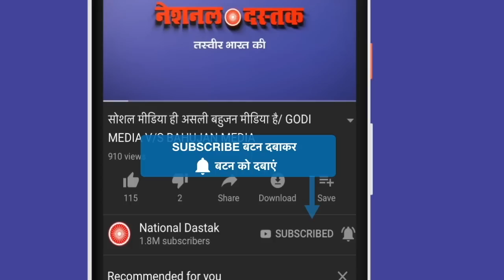दिल्ली में युवाओं का रोज़गार के मुद्दे पर बड़ा प्रदर्शन | BIG PROTEST UNEMPLOYMENT इन DELHI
Reporter-DHARAN
Editor-PRIYANKA
Camera person-ASHISH